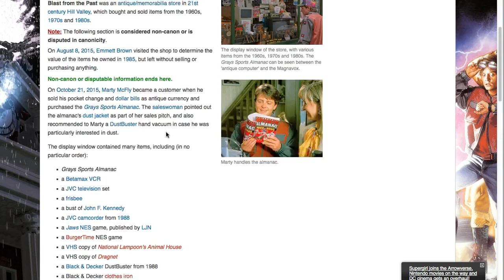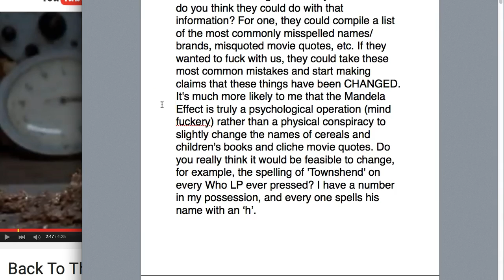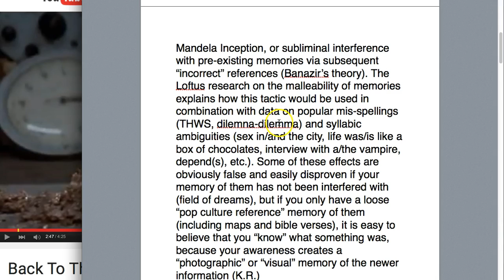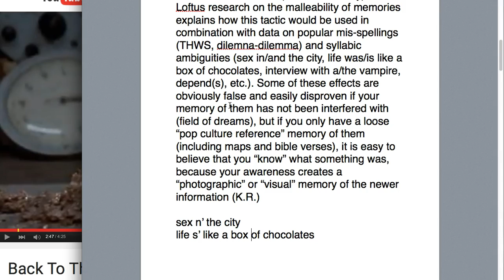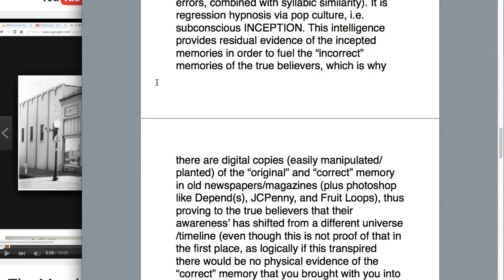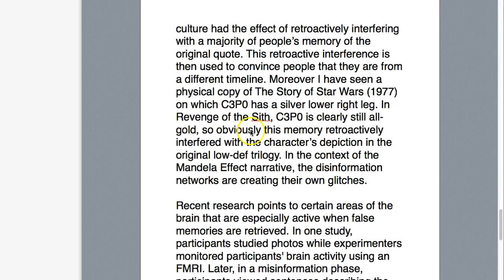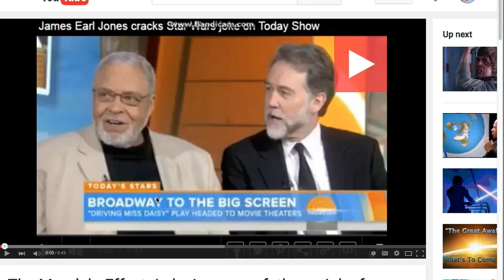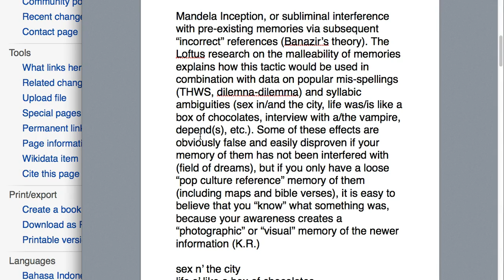Inception: Retroactive Interference and the Mandela Effect